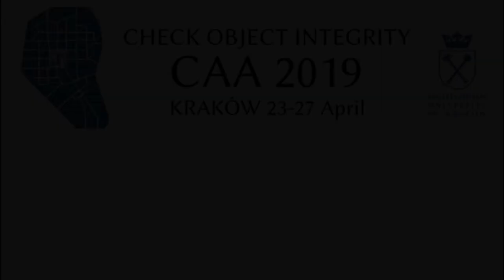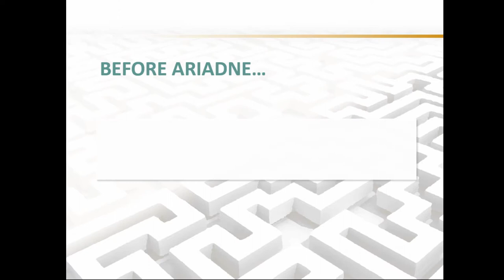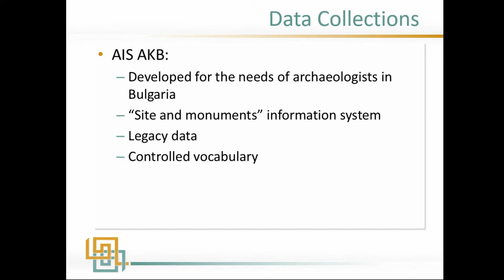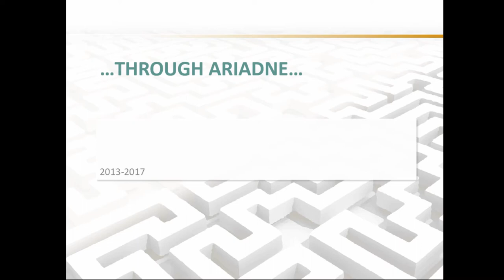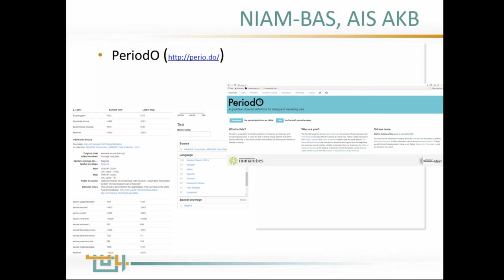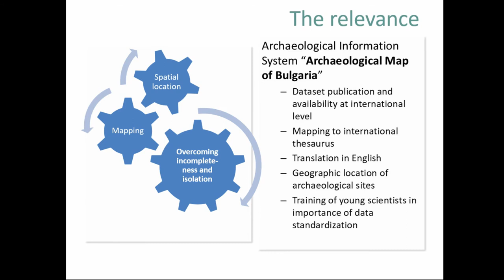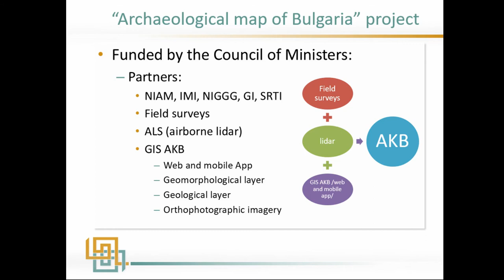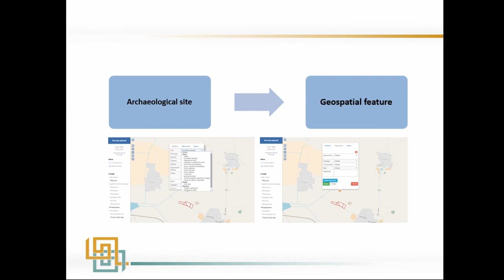Archaeological Map of Bulgaria in ARIADNE and ARIADNEplus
“Archaeological map of Bulgaria” is a legally established national archaeological information system containing collected data for archaeological sites on the territory of Bulgaria. Different types of standardisation have always played a leading role in the information system. ARIADNE project gave a lot of opportunities. Some of these included mapping the data to a standardised vocabulary and the metadata to a standardised reference model, translation in English, accessi-bility of legacy data, spatial location of archaeological sites, dataset publication and availability at an international level, overcoming fragmentation and isolation. Problems encountered and ontological  mapping  are  also  discussed.  ARIADNEplus  gives  more  possibilities  to  focus  in  details on 3D visualisation of artefacts and archaeological sites.

Georgi Nekhrizov, Nadezhda Kecheva